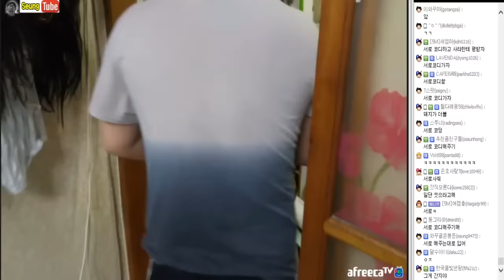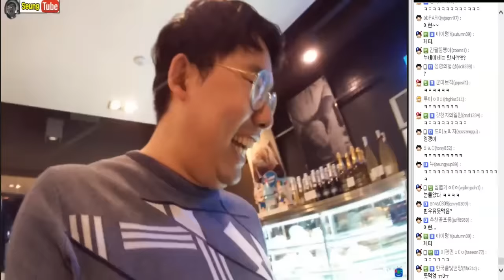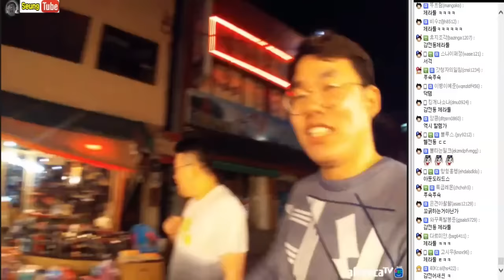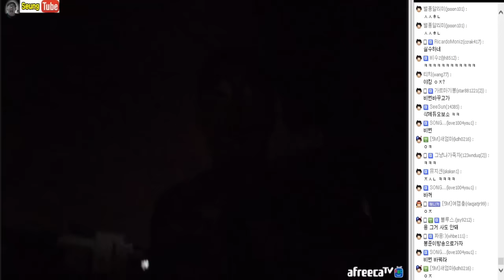[3월1일]#10 일류듀오합방 - 감전동 쇼핑로드 체험 / 나온김에 빵집까지 /김봉준 오메킴#